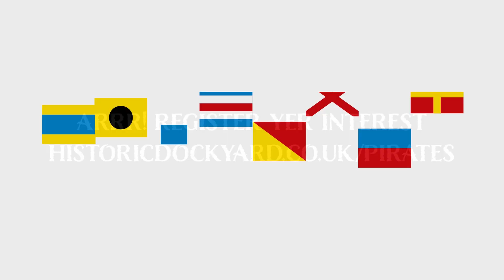Pirates - Chapter 1: The Beginning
Landlubbers beware. As the mist clears in Portsmouth, the distant sound of sword fighting and muskets are heard. Mischievous pirates will be landing and taking you on a whirlwind adventure across the dockyard in 2019.

Get a glimpse of the invading pirates and what mishaps they've been up to on their way to Portsmouth Historic Dockyard. Find out what's happening in 2019 straight into your inbox by registering